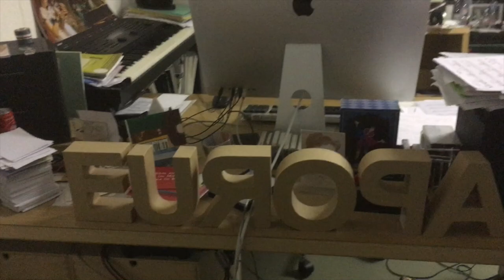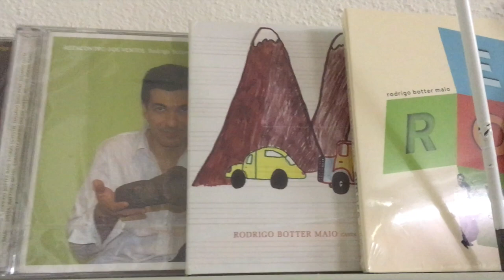Luiz Simas Stay-at-Home concert #18 September 13 (recorded)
Luiz Simas (piano and vocals) with special featured guests
Rodrigo Botter Maio (sax), Luís Botter Maio (trumpet) and Lino Botter Maio (accordion)
Complete Stay-at-Home concert #18 recorded at home in New York City (Rodrigo, Luís and Lino Botter Maio recorded their part in Zurich, Switzerland)

Released as a Youtube Premiere on Sunday, August 30 2020
Produced and directed by Luiz Simas and Maria Marin

Videographer: Maria Marin